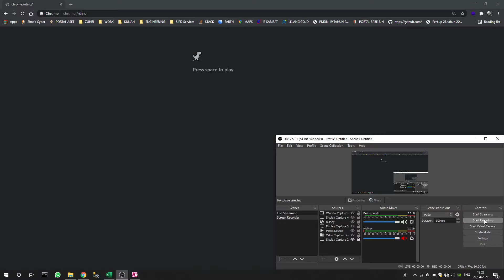Before starting to work, when the internet is not connected | Play Google Chrome Dinosaurs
This game appears when there is no internet connection